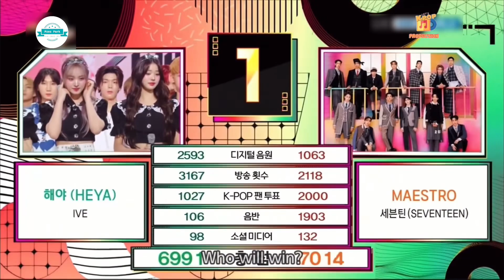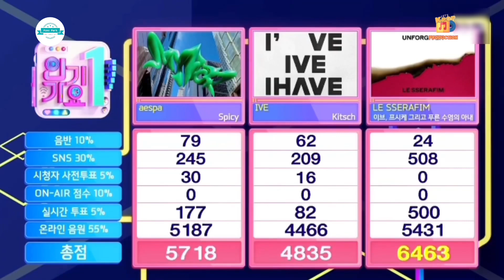Pzez Park full #220: J-Hope - on the street first win on MCD